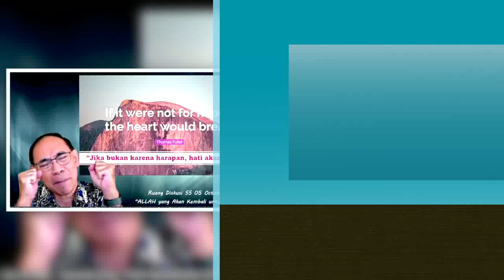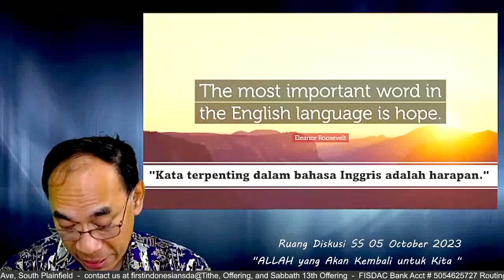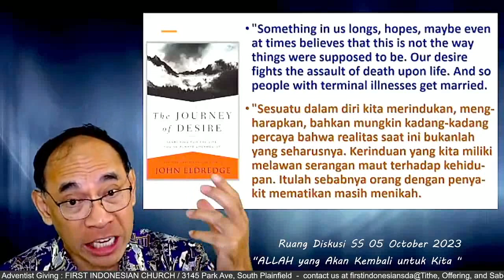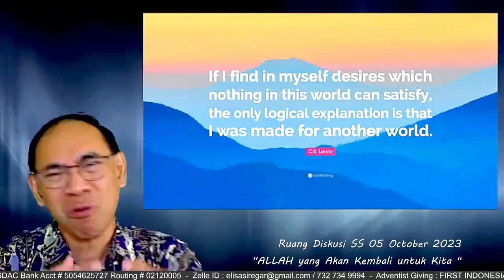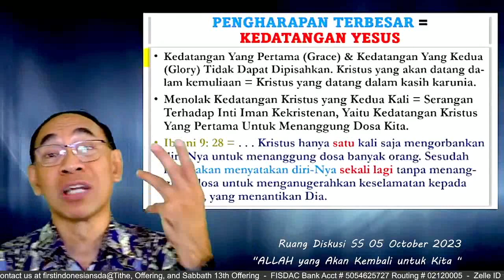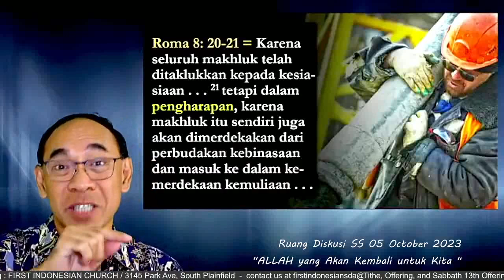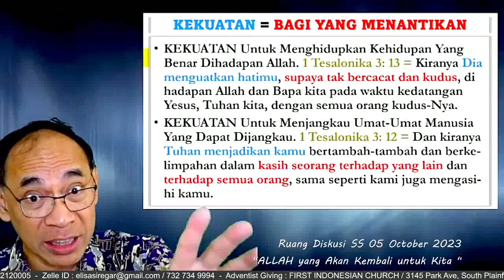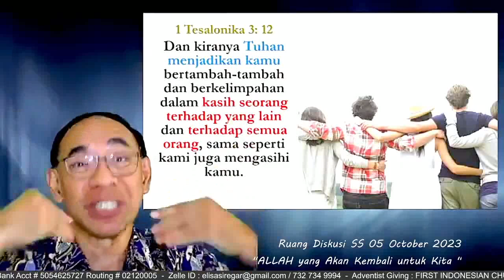Umat Allah Menjangkau Orang Dengan Pengharapan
FISDAC Daily Worship
Anda dapat mengikuti kembali secara lengkap pelajaran SS dengan mengklik tautan ini